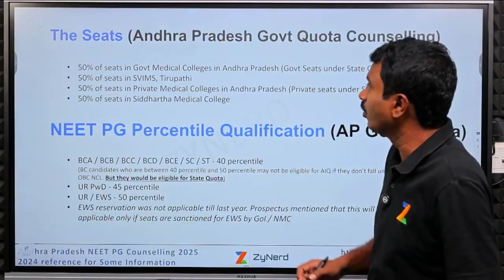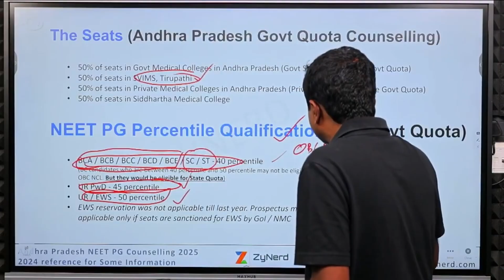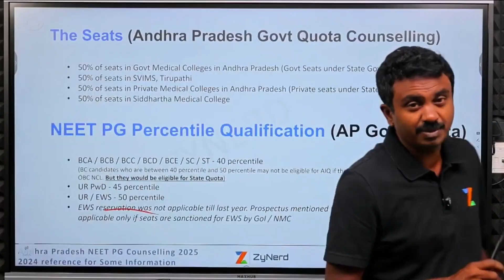Andhra Pradesh State Counselling Government Quota | Seat Split & Eligibility | NEET PG – 2025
In this video, we have explained in detail about the Seat Split & Eligibility in Andhra Pradesh Counselling Government Quota (Competent Authority Quota) for NEET PG - 2025

📍 Address :
Dr. N.T.R UNIVERSITY OF HEALTH SCIENCES
Near Siddhartha Medical College,
Beside New Government General Hospital,
near Ramavarappadu, Vijayawada - 520008

For Domain & Technical Related Queries:-